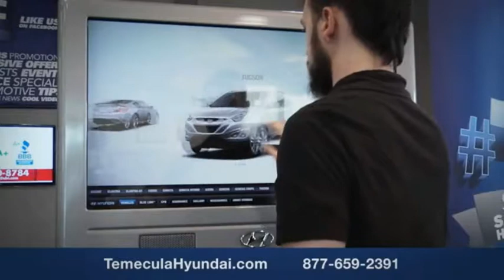2019 Chrysler 300 TEMECULA MURRIETA MENIFEE HEMET CORONA ESCONDIDO R3432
2019 Chrysler 300 LIMITED RWD

Temecula Hyundai
27430 Ynez Rd.

TEMECULA HYUNDAI PROUDLY SERVING TEMECULA, MURRIETA, MENIFEE, HEMET, CORONA, ESCONDIDO, AND SURROUNDING SOUTHERN CALIFORNIA LOCATIONS. THIS WHITE 2019 Chrysler 300 IS EQUIPPED WITH A 3.6L 6-Cylinder SMPI DOHC, AUTOMATIC TRANSMISSION, AND RECEIVES AN ESTIMATED 19 City/30 Hwy MPG. 2019 Chrysler 300 LIMITED RWD BlueTooth, Backup Camera, Leather, Heated Seats. Priced below KBB Fair Purchase Price! 19/30 City/Highway MPG CARFAX One-Owner. Clean CARFAX. All sale prices exclude leases. All prices plus sales tax, license fees, $80 doc fee and any other government fees. Dealer installed accessories extra. Must finance with Hyundai motor finance using standard rates on approved Tier 1 credit. Stock #: R3432 | VIN: 2C3CCAEG1KH528617 | 2019 Chrysler 300 Limited RWD AIR CONDITIONING SECURITY SYSTEM HEATED SEATS Temecula Hyundai FOR DRIVERS IN THE GREATER TEMECULA, MURRIETA, MENIFEE, HEMET, CORONA AND ESCONDIDO AREAS, YOUR SOURCE FOR INCREDIBLE HYUNDAI MODELS IS TEMECULA HYUNDAI 27430 YNEZ RD TEMECULA, CA 92591